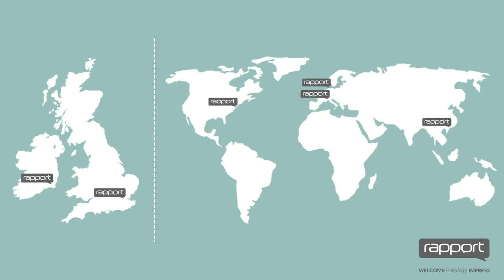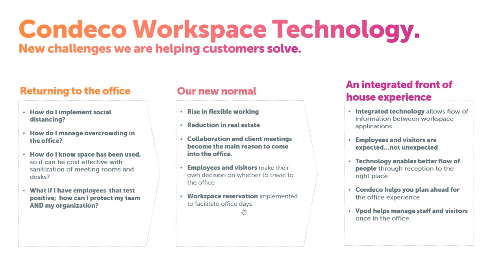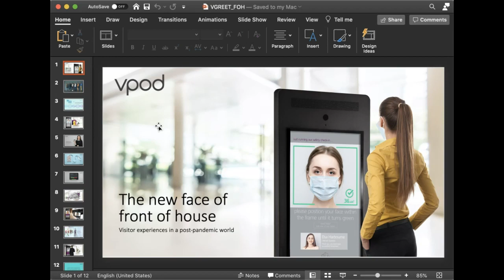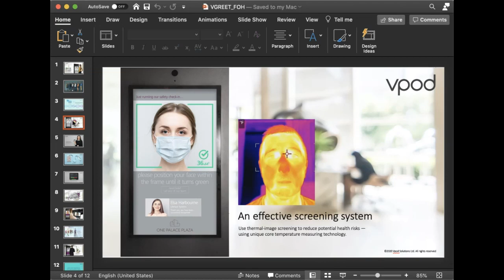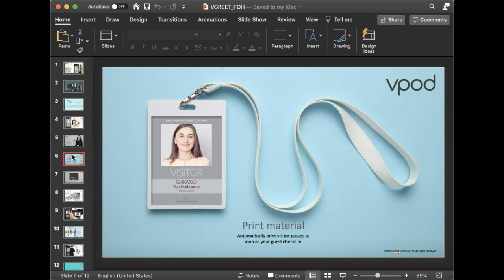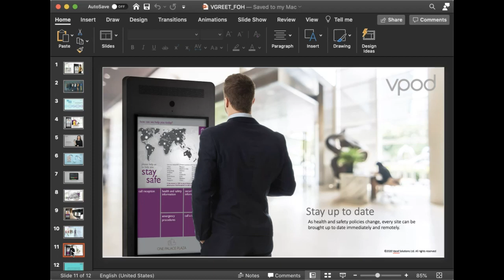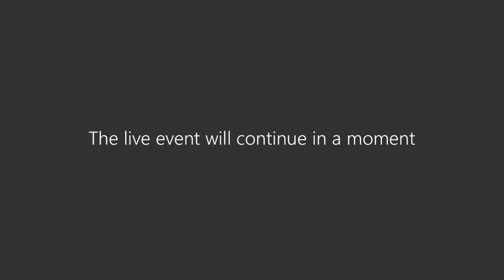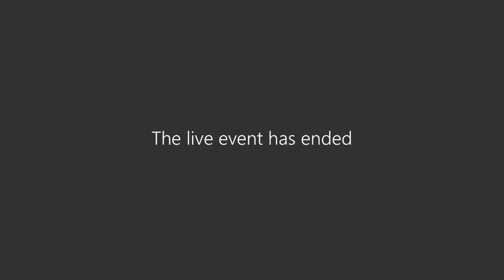Future of Hospitality Series #14 - Using technology to enhance the visitor experience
How do you get employees and visitors back into the workplace safely using technology to enhance the experience?

Join Rapport Guest Services, Vpod and Condeco for a discussion on how leading edge technology can support you and improve the employee and visitor experience as offices start to re-open. The panel inclues Greg Mace - Founder and Managing Director of Rapport, Julius Jungbeck, Rapport’s Head of Business Excellence, Andy Weeks – Business Development Director from Vpod and Simon Cohen – Director Partner Development UK from Condeco